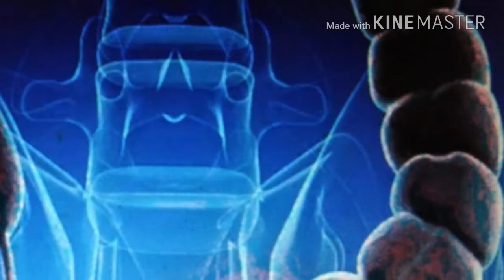constipation | gas | acidity | causes and relief | treatment in hindi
Constipation occurs when stool or waste material moves too slowly through the large intestine.

While most otherwise healthy people will occasionally experience constipation, certain diseases or conditions can also cause it, such as:

bowel obstructions due to a tumour or benign growth
diabetes
hypothyroidism
neurologic disorders such as Parkinson's disease, multiple sclerosis, or spinal cord injury
rectal or colon cancer